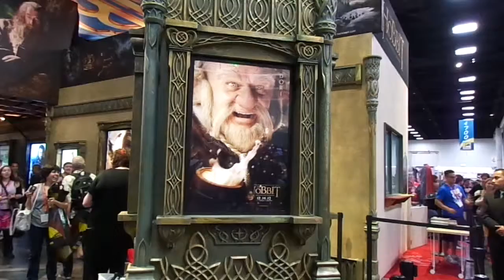A quick Comic-Con 2012 look at Dori the dwarf from The Hobbit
Amalia Zents shares a slice of her life with you for comical enjoyment!